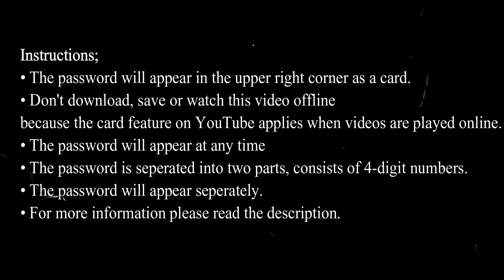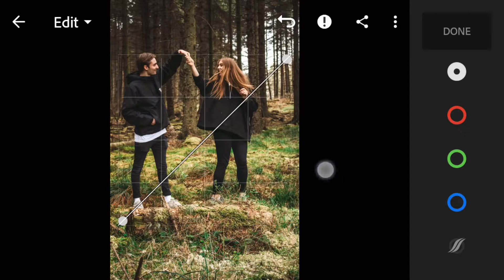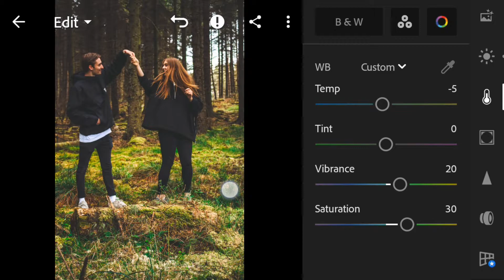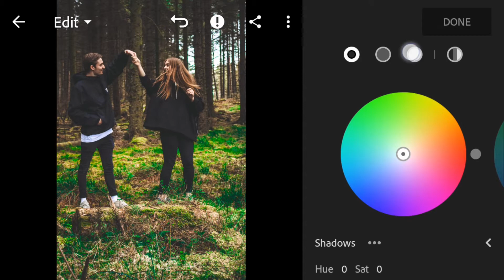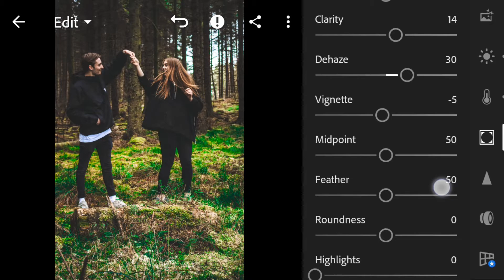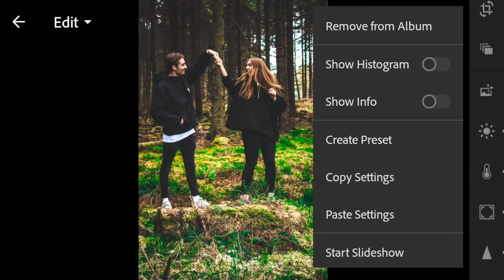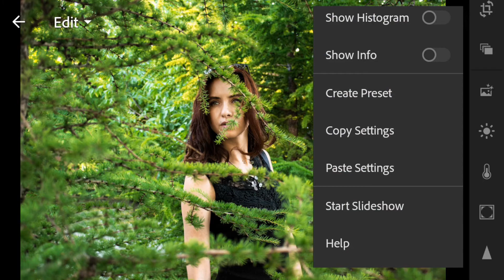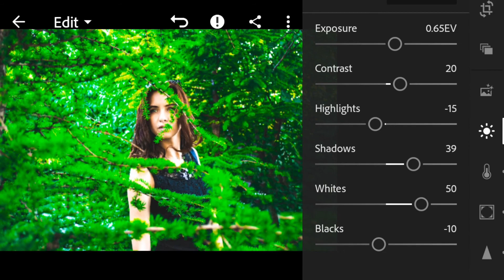Green Forest Presets Lightroom mobile | Lightroom mobile tutorial | Free Lightroom presets DNG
In this tutorial, I will show you how to edit Green Forest Photography filters using Lightroom mobile.

This preset is not free. You have to watch the complete video to get the password

Ours presets almost work on every photo. We all know every shot is different due to different light.
It is necessary sometimes to change the exposure, shadows, white and black after the preset is applied.

Get this preset and convert your click into an unbelievable new look.

𝗧wo 𝘄𝗮𝘆𝘀 𝘁𝗼 𝗴𝗲𝘁 𝘁𝗵𝗶𝘀 𝗙𝗶𝗹𝘁𝗲𝗿 / 𝗣𝗿𝗲𝘀𝗲𝘁:

• You can download the Preset which is available in DNG format, but you need a password to access the Preset download page; follow the rules below to find out information about how to get the password.

• The password will appear at any time
• The password is separated into two parts, consists of 4-digit numbers.
• The password will appear separately.

when you found both parts, simply combine the numbers in the passwords [1] and [2].

To download this preset, Click on the link given below